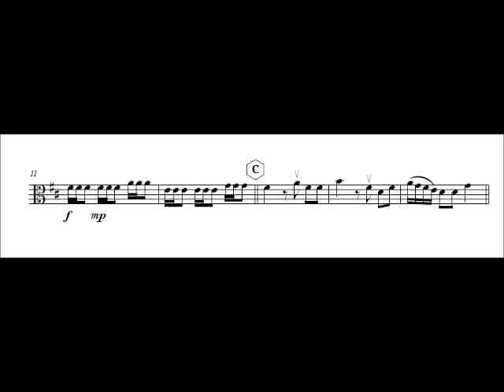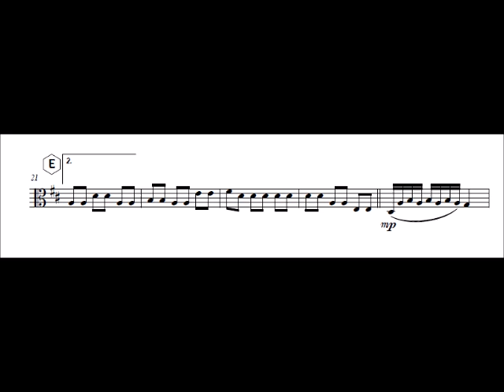Viola Mozart piano concerto 12, 2nd mov.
Composed by: W. A. Mozart
Aranged by: Pedro Gilabert